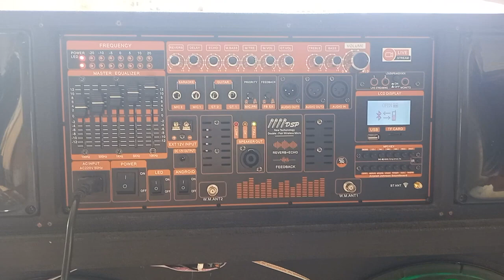combo mạch loa kéo 4 tấc đôi hàng cao cấp tích hợp nhiều công nghệ đột phá mới âm thanh đỉnh cao